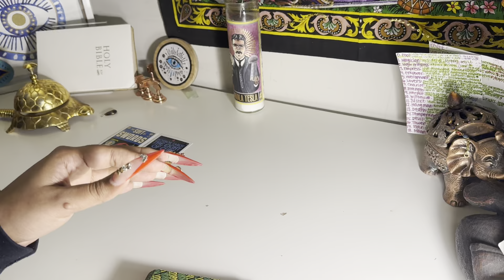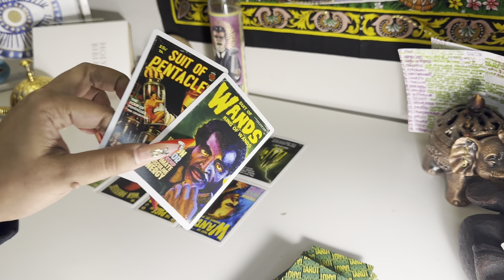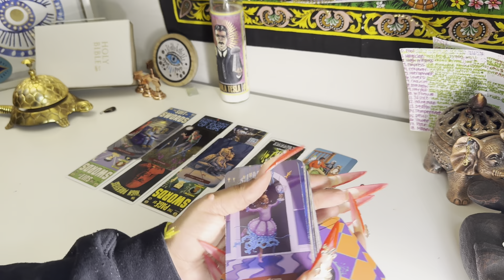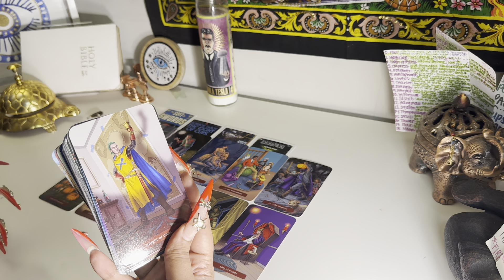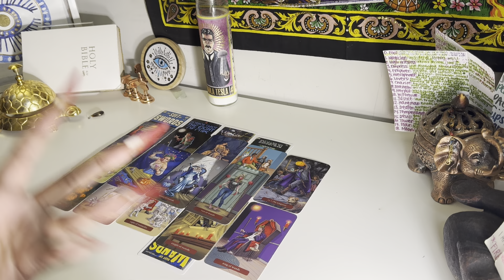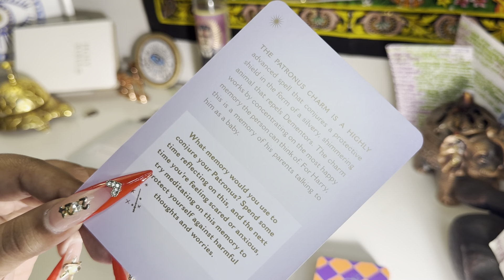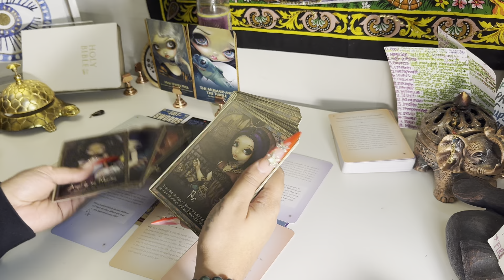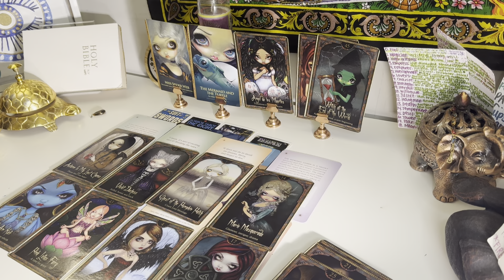✨You No longer deal w/ these Energies & their Spirit Team is BEGGING for your help 🙄